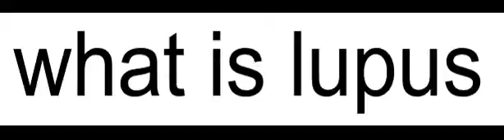What is Lupus?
Lupus is a chronic autoimmune disease in which the body's immune system becomes hyperactive and attacks normal, healthy tissue. This results in symptoms such as inflammation, swelling, and damage to joints, skin, kidneys, blood, the heart, and lungs.